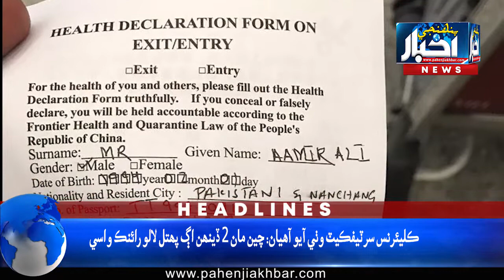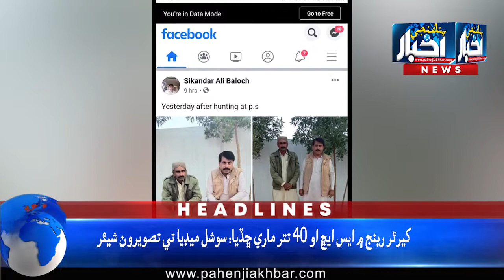05:00 PM News Headlines | 04 Feb 2020 | Pahenji Akhbar Digital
05:00 PM News Headlines | 04 Feb 2020 | Pahenji Akhbar Digital